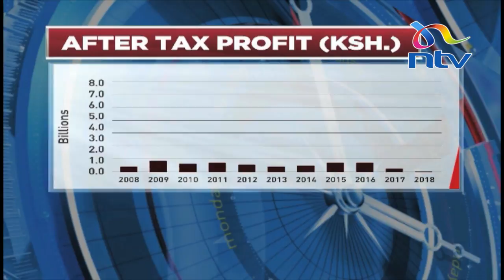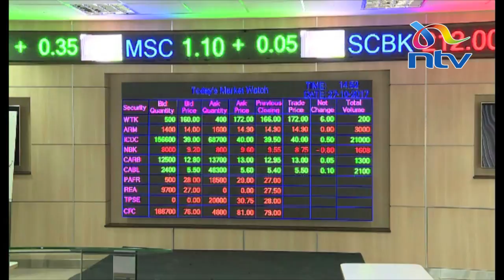Bamburi cement post 69% drop in net earning to Ksh. 614M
Shareholders of cement manufacturer, Bamburi, are set to book in a 28 per cent rise in dividends for the full year 2018.